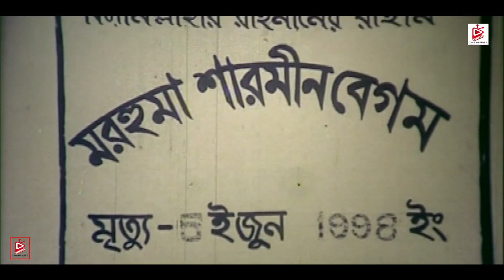বউয়ের মৃত্যুবার্ষিকী | Bouer Mrittubarshiki | Shakib Khan | Munmun | Dipjol | Misha | Movie Clip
Presenting Shakib Khan's Superhit Bangla Movie Clip,

Movie: Janer Jan
Star Cast : Shakib Khan | Munmun | Dipjol | Misha & Many More.
Label:  @Cine Bangla

*** ANTI-PIRACY WARNING ***
" @Cine Bangla  ". Any Unauthorized Publishing is Strictly Prohibited